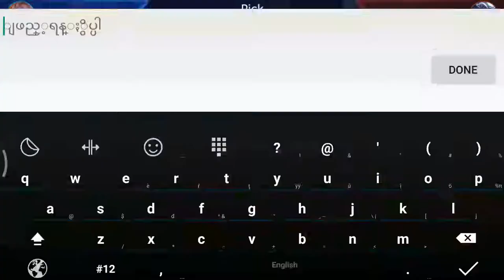me play ass